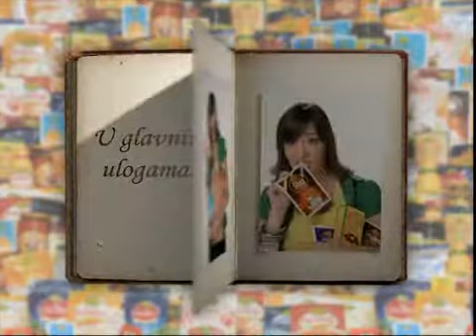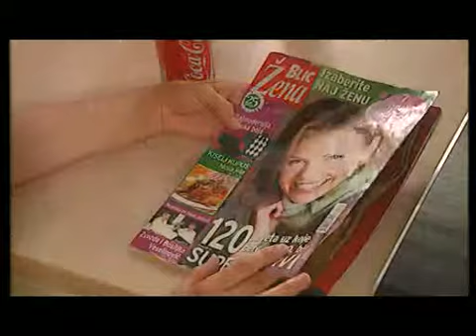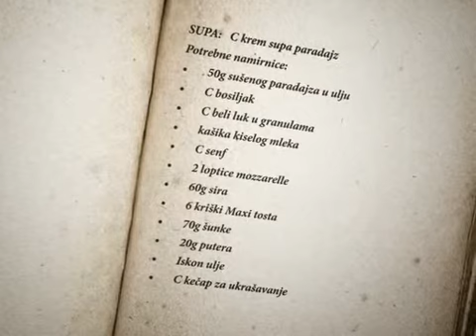U sosu - epizoda 149 - Kicoški tost